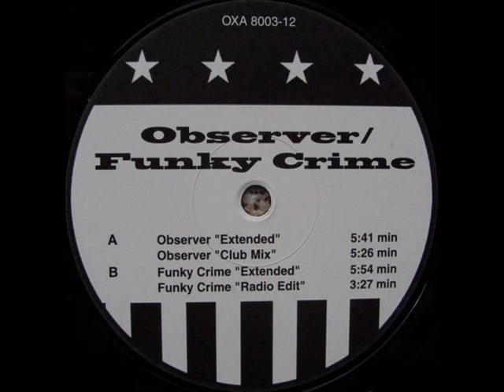N.Y.P.D. ‎- Observer / Funky Crime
B1- Funky Crime (Extended)
Oxa (2) ‎- OXA 8003-12